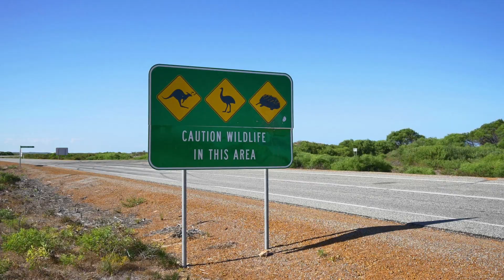AUSTRALIA IS SO BEAUTIFUL, YOU’LL WANT TO MOVE THERE – TRAVEL VIDEO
Thank you for checking out my Channel: Motivation for Wealth. This video is about showing the beauty of Australia.
Australia is a beautiful country that will have you packing your bags and saying "G'day" to a new life in no time. With its stunning landscapes, unique wildlife, and friendly locals, it's easy to see why so many people fall in love with this beautiful country.
Australia's beaches stand out for their variety, with options ranging from surfing hotspots to secluded coves, and their unique landscapes, such as the iconic red sand beaches and dramatic cliffs of Sydney's Bondi Beach.
PLEASE ALSO LIKE MY VIDEOS BY PRESSING ON THE LIKE BUTTON.